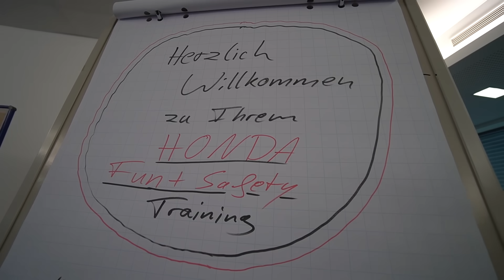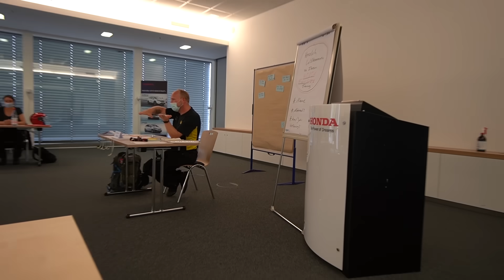Motorradtraining Ladies Edition I Fahrsicherheit I Ride smart – sichere Fahrt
Egal, ob Führerschein-Neuling, erfahrene Motorradfahrer:in oder einfach länger nicht auf dem Bike gesessen: Ein Fahrsicherheitstraining lohnt sich praktisch für jeden.
Wenn Frauen dabei lieber unter sich sind, gibt es spezielle Angebote.
Alex Wylag, Lebensgefährtin von HUK-Experte Jens Kuck hat für uns an einem Training nur für Frauen bei der Honda Akademie in Erlensee teilgenommen.

Sie verrät euch in unserem neuesten Video über das „Fun & Safety“- Training unter anderem:

Warum gibt es Trainings speziell für Frauen?
Was genau wird dort trainiert?
Lohnt sich so ein Fahrertraining?

In dem Video bekommt ihr spannende Einblicke und viele Tipps rund das Thema Motorrad-Fahrsicherheitstraining.

In diesem Sinne: Gute Fahrt – ride smart